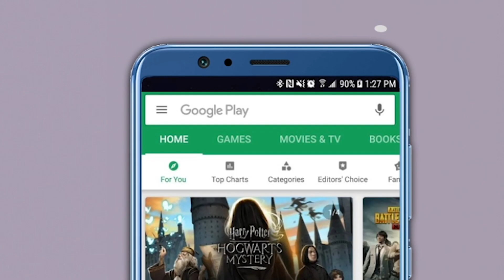अनिल देशमुखांवर ईडीच्या कारवाईवरून राष्ट्रवादी,शिवसेना आणि भाजपमध्ये जुंपली! | Anil Deshmukh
राज्याचे माजी गृहमंत्री अनिल देशमुख यांच्या नागपुरातील निवासस्थानी अंमलबजावणी संचालनालयाने छापे टाकले आहेत. सकाळपासून त्यांच्या घरात झाडाझडती सुरु आहे. इतकंच नाही तर त्यांच्या मुंबईतील घरावरही छापेमारी केली आहे. दरम्यान कारवाई दरम्यान अनिल देशमुख सध्या नागपुरात नाहीत, शिवाय ते मुंबईतही नसल्याचं कळतं. अनिल देशमुख दिल्लीत असावेत, असा अंदाज व्यक्त केला जात आहे. मुंबईचे माजी पोलीस आयुक्त परमबीर सिंह यांनी केलेल्या १०० कोटी रुपयांच्या कथित वसुलीप्रकरणात अनिल देशमुख यांना राज्याच्या गृहमंत्रीपदाचा राजीनामा द्यावा लागला होता. त्यानंतर आज ईडीने त्यांच्या नागपुरातील घरात छापेमारी सुरु केली आहे. ईडी वेगवेगळे कनेक्शन या प्रकरणात तपासू पाहत आहे.